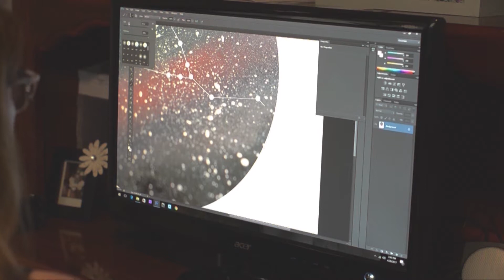Zodiac Prints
Check out my blog at Shannonmundie.blogspot.com for more behind the scenes and to keep up to date for when all of the 12 Zodiac prints will be completed and ready to purchase!